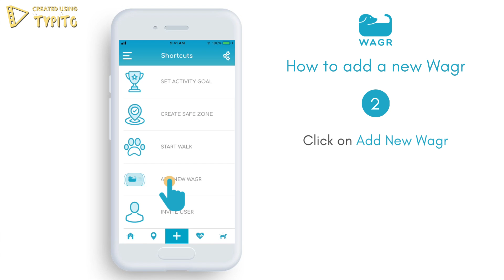Wagr app walkthrough: How to add a new Wagr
Learn how to use the core features of the Wagr app. In this video, we show you how to add a new Wagr to your pack.